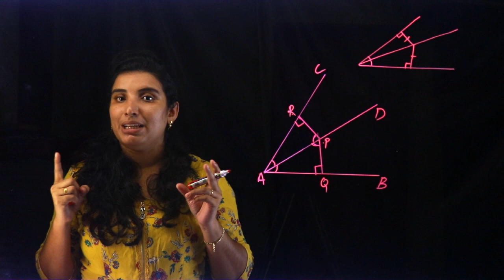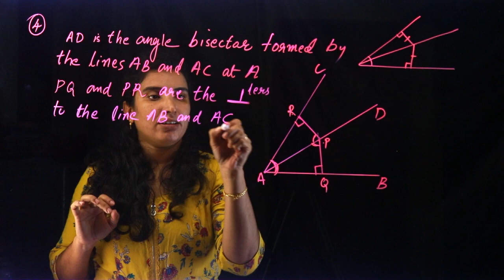CLASS 9 ~ MATHS CHAPTER 1 - AREA | Part 17 -| KERALA Kite Victers | SCERT | AIMY MATHEW